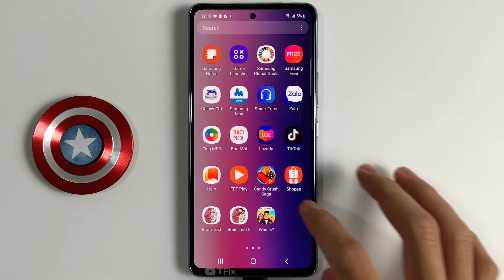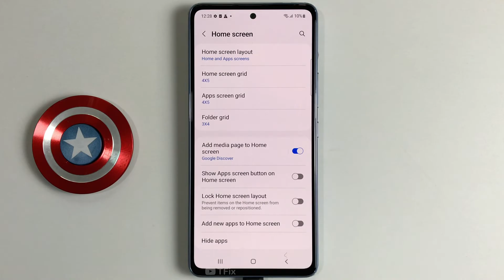Show apps screen button on Home screen on Samsung A53 5G Android 12